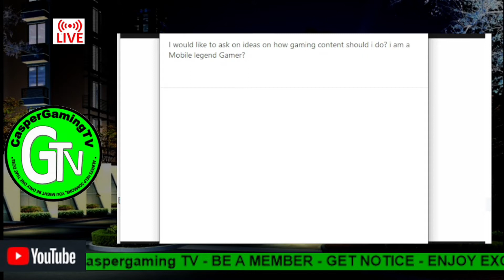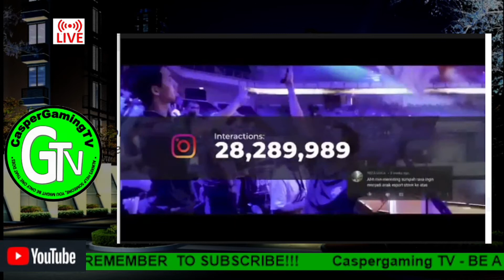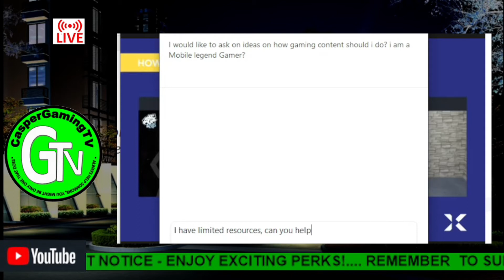Insight: Hartman Harris Co-Founder EVOS Esport on PRO vs Casual Player | CaspergamingTV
This is the video of Mr. Hartman Harris on webinar meeting on how EVO s Helped SEA Creators to monetize.

" ALWAYS HELP SOMEONE, YOU MIGHT BE ONLY ONE THAT DOES"